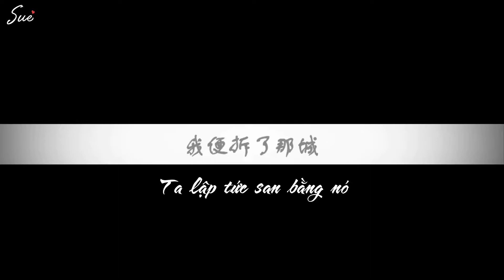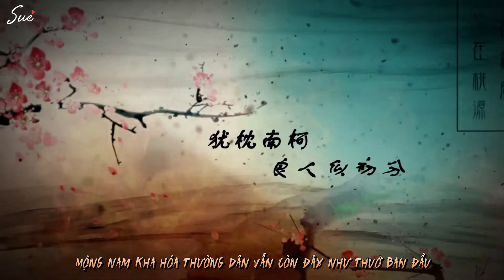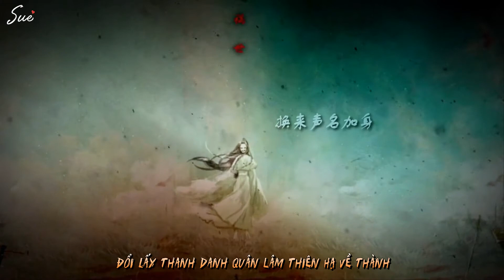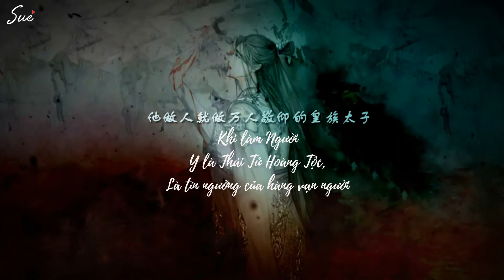[Vietsub] (Thiên Quan) Quân Lâm Thiên Hạ • Quân Ngô | 君吴 • 天官赐福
"Kẻ có thể thành Tuyệt, có ai chưa từng trải qua nỗi đau đớn người thường không thể tưởng tượng nổi. Hoặc là một bước lên mây, hoặc là vạn kiếp bất phục."

[ Quân Ngô • Chương 56 ]

▸Nhân vật: Quân Ngô • Thiên Quan Tứ Phúc | 君吴 • 天官赐福

▸Ca khúc: Quân Lâm Thiên Hạ |  君临天下

▸Trình bày: Đặc Mạn • Lão Can Ma | 特曼 • 老干妈

▸Độc thoại: KB Shinya

▸Viết lời: Thẩm Chi | 沈栀

▸Biên soạn và hát gốc: Vương Triều | 王朝

▸PV: Ảnh Ức |  影忆

▸Hòa âm: Mr. Tằng Kinh |  Mr 曾经

▸Sub: Phá Quân | 破军